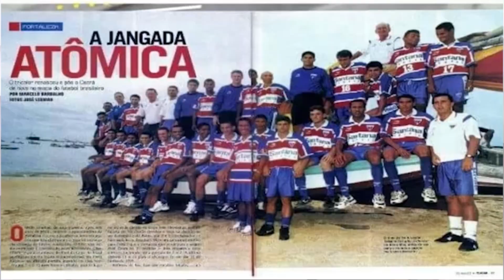Erandir | Bate Pronto | Maestros da Bola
Programa Maestros da Bola é o acervo do esporte cearense e dos cearenses no esporte. Apresentação João Paulo Quintela.

Aqui você encontra a história de grandes nomes que marcaram época e fizeram a alegria do torcedor!

Não acreditamos no fim, cremos que todos e todas deixam marcas para a eternidades.

LIVROS SOBRE FUTEBOL COM OS MELHORES PREÇOS:

⚠️ Livro: 100 camisas que contam as histórias de todas as copas
⚠️ Livro: 30 Jogadores de Futebol que Fizeram História
⚠️ Livro: Pelé. A Importância do Futebol

📺 TV Câmara Fortaleza - Canal 7.2
- Inédito: Toda QUARTA as 18h30
- Apresentação: João Paulo Quintela
Reprises:
- Terça-feira, às 8h30 e às 18h
- Quinta-feira, às 7h30
- Sexta-feira, às 17h30